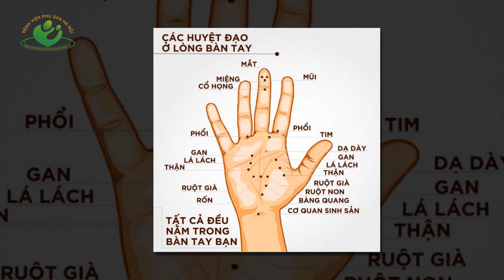8 Mẹo giúp mẹ bầu giảm ốm nghén